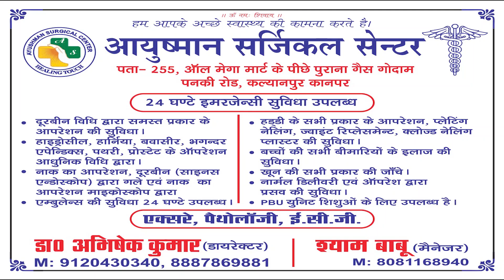Kanpur ward 54 : मलिन बस्ती है साहब! यहां पार्षद और विधायक नहीं आते हैँKabeernews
मलिन बस्ती है साहब! यहां पार्षद और विधायक नहीं आते हैँ